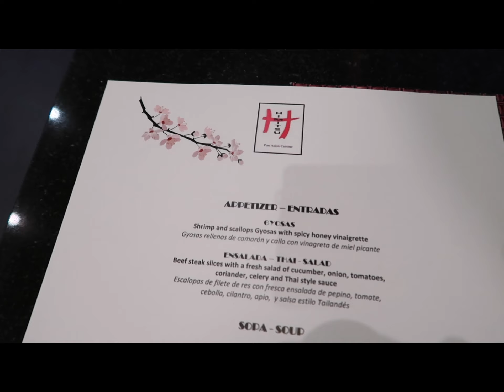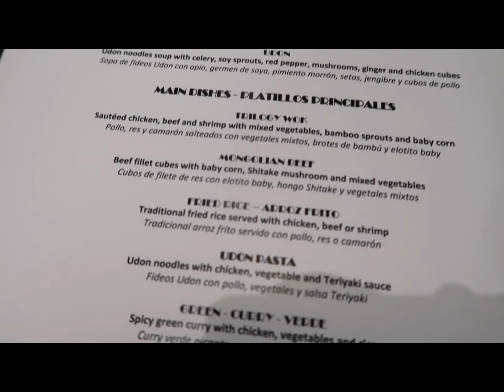Pandemic Travel in Mexico - Part 3 (Now Amber Resort)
The journey in Mexico ends with day 3 at the Now Amber Resort in Puerto Vallarta.  Today we used the spa facility and got a haircut.  After that, we explored the pool area, and then sent the drone up for some beach footage during the sunset.  After the sunset, we tried the last dining option--Himitsu which features Asian cuisine.   After another thunderstorm, we headed back to the airport the following morning.

Selecting a destination was the toughest part.  Because Mexico currently does not have as many restrictions as some other destinations, we chose to head to Puerto Vallarta.  This is part three of a series!